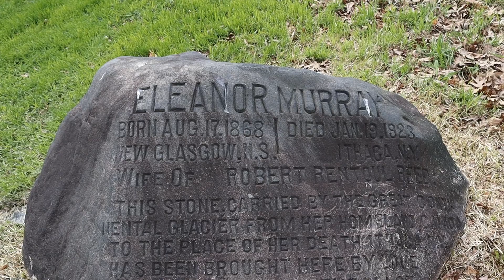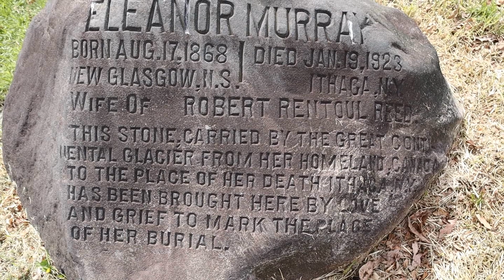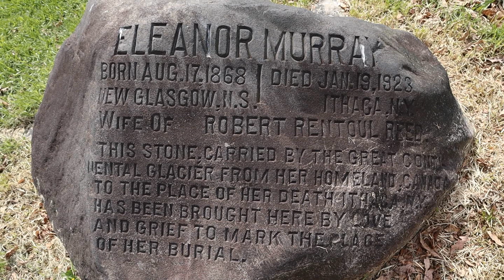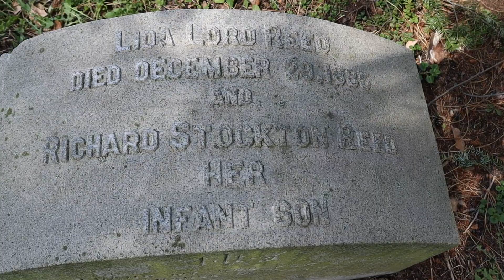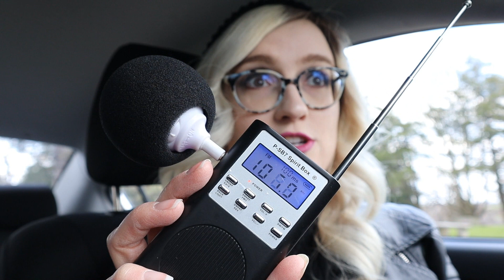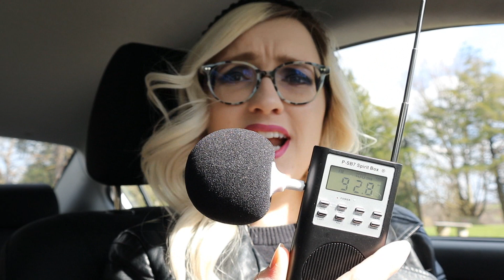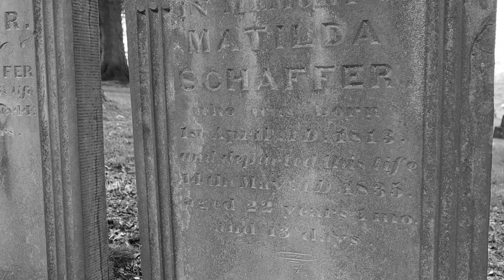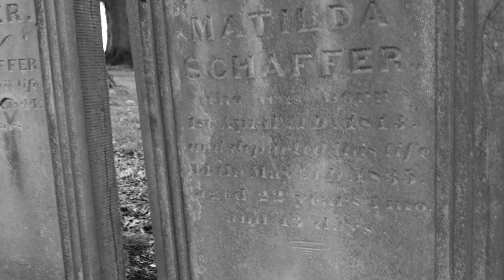Spirit Box Session at Pennsylvania Cemetery - SHOCKING evidence captured!